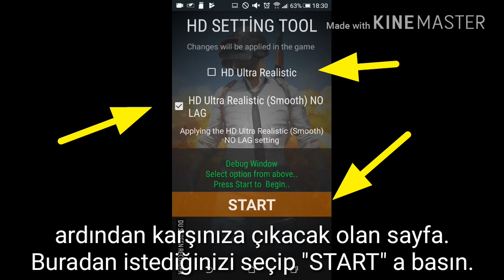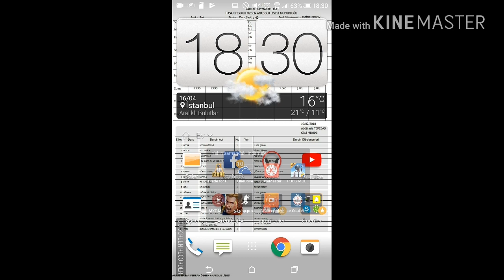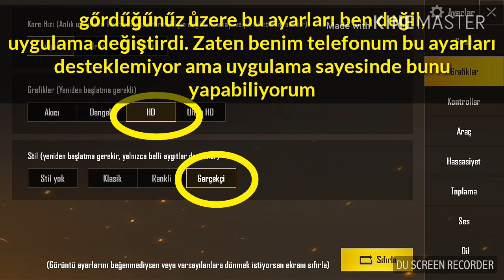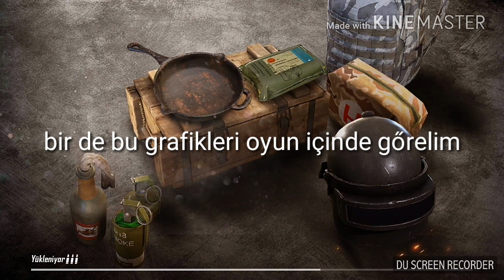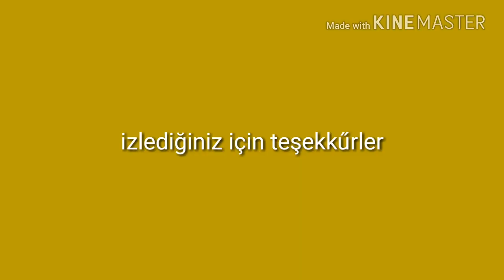PUBG MOBILE | GÖRÜNTÜ KALITESI NASIL ARTTIRILIR ???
Pubg görüntü kalitesi arttırma | Pubg görüntü kalitesi nasıl arttırılır ?